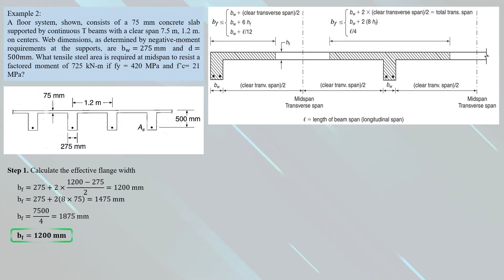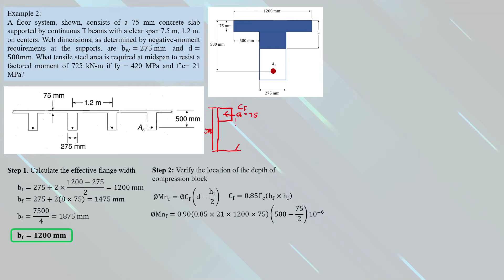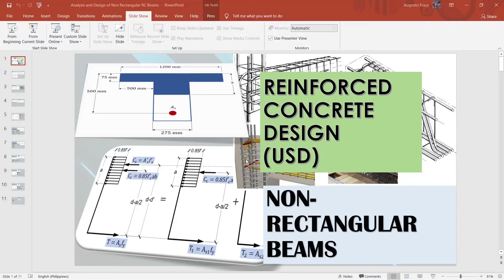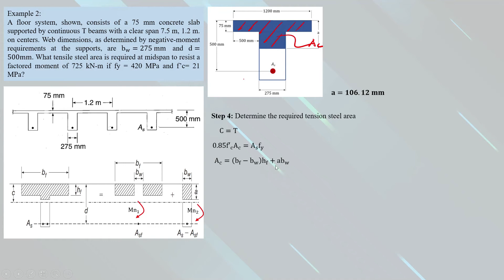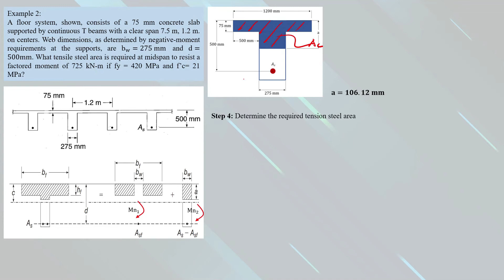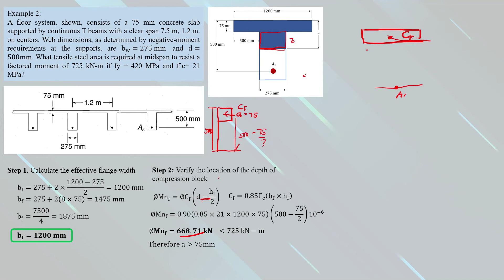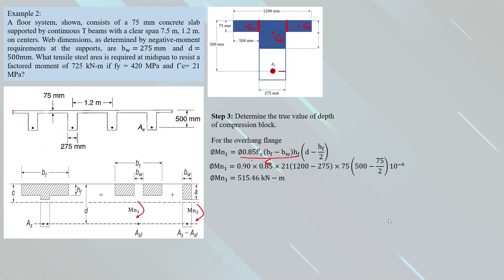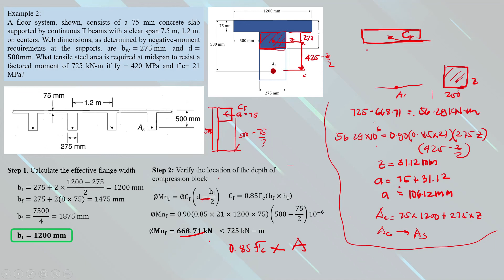Flexural Analysis of T Beams (2 of 2)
Flexural analysis of T- beams reinforced for tension using USD method.